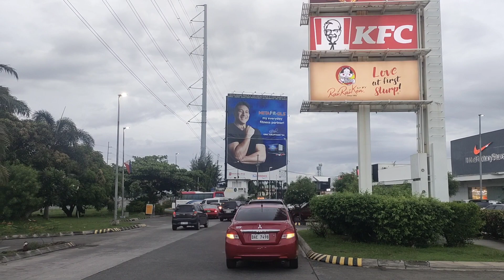Mini Vacation Vlog in Batangas and Alabang | Renren Lim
Mini Vacation Vlog in both Batangas and Alabang. Enjoy!